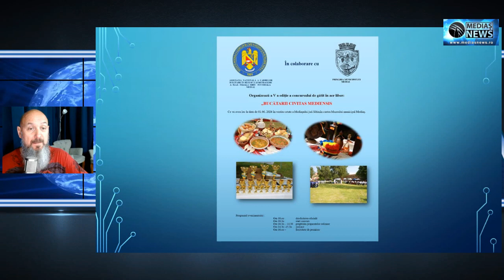Recomandarile Medias News #9 - Zilele Mediasului 2024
Primăria Municipiului Mediaș organizează în perioada 31 mai – 2 iunie 2024 un amplu eveniment dedicat împlinirii a 757 de ani de la atestarea documentară a localității noastre, prilej cu care vor avea loc o serie de activități culturale pentru marcarea acestui moment special din viața comunității.